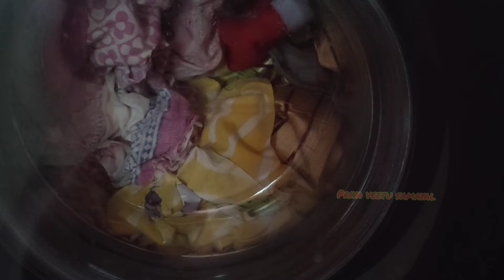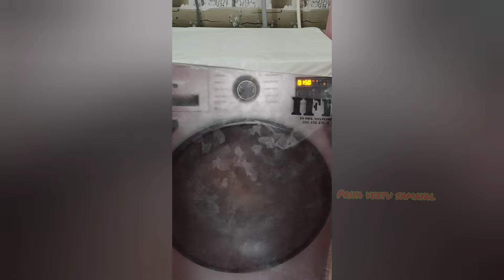30 mins Weekly Cleaning Routine for Working Woman in Tamil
1 cup vinegar
2 cups water
10 drops teatree essential oil or 1 lemon juice

Glass Cleaner
1 cup water
1 cup vinegar

❄️❄️❄️❄️❄️Facebook:Priya veetu samayal